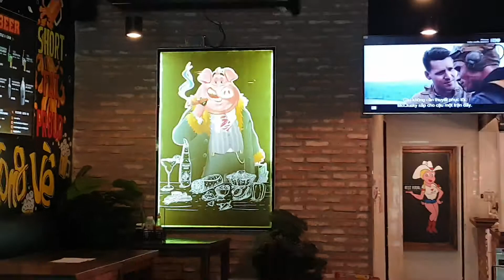20210215 Big Pig HCMC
When I'm get hungry, one of my favorite animals is the pig, because every part (ham, belly/bacon, ribs) tastes different, but they're all delicious.